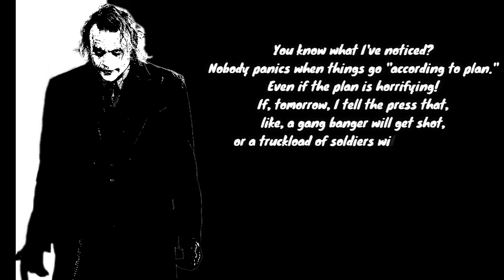The Plan | Joker | The Dark Knight | Movie Quotes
According to My Plan - Joker